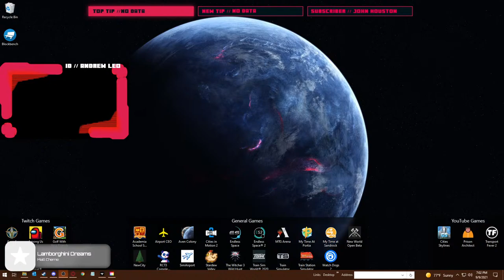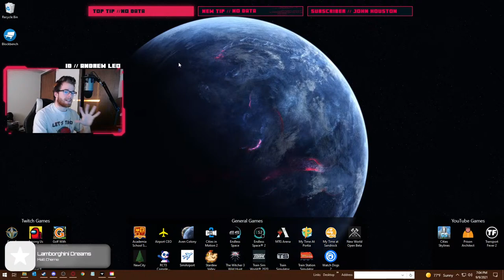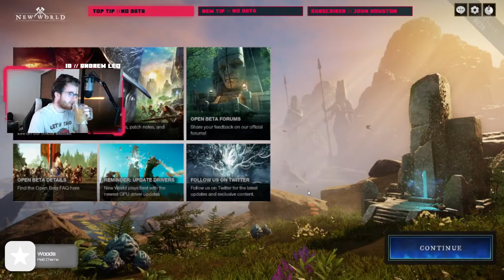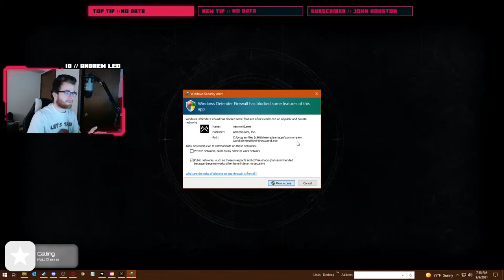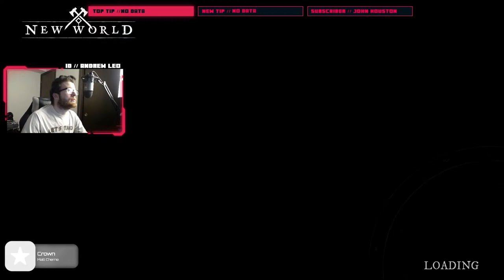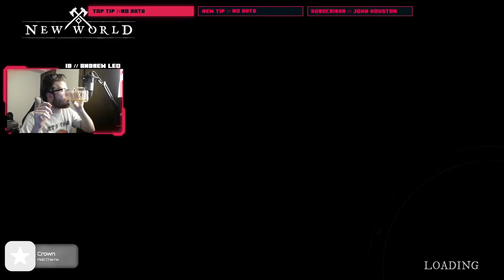What am I doing again? | New World Open Beta with @Moonstone Games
Welcome to Leo Gaming! Today we are in New World during their Open Beta with the wonderful Moonstone Games as we figure out this New World...

Special Thanks to Matt Cherne on Twitter for providing background music for this video. Check out the full CherneBeats playlist on Spotify

And if you have anything more than a Thumbs up or down, please leave it in the comments!

SOCIAL LINKS